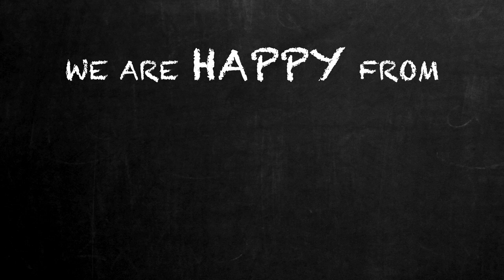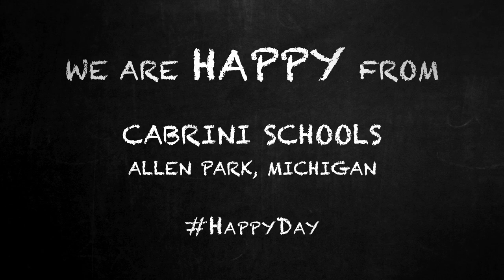Cabrini Schools International Happy Day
Cabrini Schools celebrates International Happy Day